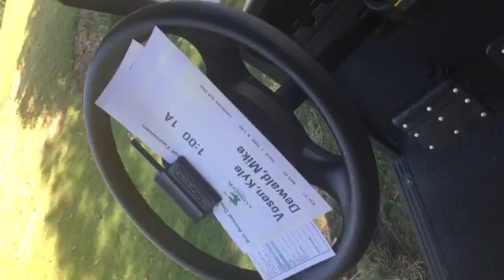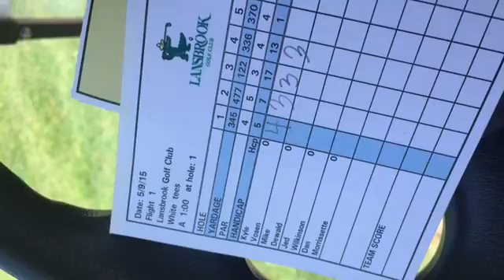"I Lived" Dave Vosen golf tourney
Fan video of "I Lived" by OneRepublic.